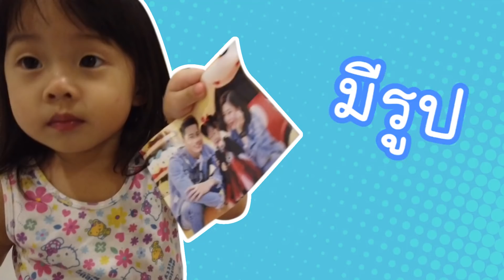เปิดกระเป๋านักเรียนน้องเป่าเปา l Pao Pao And The Big Family